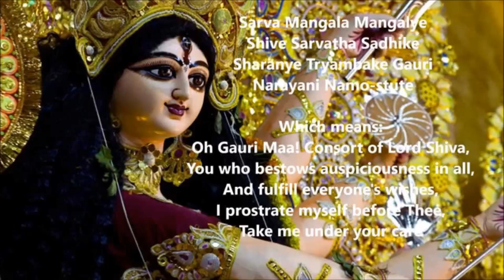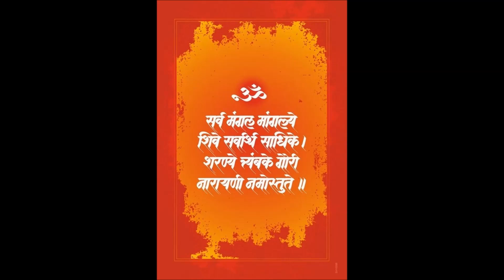जननी माँ साई जननी माँ - Janani Maa Sai Janani Maa - By Dr. Satyakam Nagar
जननी माँ साई जननी माँ - Janani Maa Sai Janani Maa

Sri Sathya Sai Bhajan based on Classical Raag
Hindustani: Mishra Darbari

श्लोक:

सर्व मंगल मांगल्ये शिवे सर्वार्थ साधिके I
शरण्ये त्र्यम्बके गौरी नारायणी नमोस्तुते II

दुर्गा दुर्गति दूर कर, मंगल कर सब काज I
मन मंदिर उज्ज्वल करो, कृपा करके आज II

भजन:

जननी माँ साई जननी माँ...(3)
प्रेम वाहिनी माँ ज्ञान वाहिनी माँ
धर्म वाहिनी माँ ध्यान वाहिनी माँ
प्रशांति वाहिनी चिर सुख दायिनी
जय जय साई माँ... (2)

Shloks:

Sarva Mangal Mangalye Shive Sarvarth Saadhike...I
Sharanye Traymabke Gauri Narayani Namostute...II

Durga Durgati Door Kar, Mangal Kar Sab Kaaj...I
Mana Mandir Ujjaval Karo, Krupa Karke Aaj...II

Bhajan:

Janani Maa Sai Janani Maa... (3)
Prem Vahini Maa Gyan Vahini Maa
Dharma Vahini Maa Dhyan Vahini Maa
Prashanti Vahini Cheer Sukh Daayini
Jay Jay Sai Maa..(2)

Meaning:

Oh, Mother Sai,
You are verily the free-flowing rivers of
Love, Wisdom, Righteousness,
Meditation and Supreme Peace
reaching out to the far corners of the world
and
conferring long lasting Happiness on Everyone.
Glory to you...!!!

Lyrics and Original Music:
Sri Raviraj Nasery,
Mumbai, Maharashtra, Bharat.

Western:
Gents C #
Ladies G #

Taal: Keherva (8 Beats)

Sources:
1. Brindamrutam
2. Video: Sudhir Joshi and Dr. Satyakam Nagar